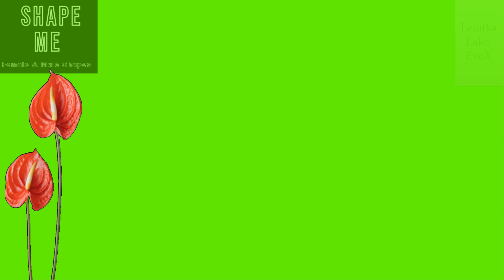Second Life - Shape Me - Christabel Lake Head EvoX Shape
Shape Me - Christabel Lake Head EvoX Shape
Sale female and male shapes.
Body Shapes :
✔︎Lelutka
✔︎Gen.X Curvy
✔︎Gen.X Classic
✔︎Legacy
✔︎Maitreya-Lara
✔︎Belleza-Freya
✔︎eBODY-Reborn
✔︎Kupra
✔︎ Body Shape included;
✔︎ Brows Shape included;
✔︎ Style card included.
✔︎Realistic Breast Physics (All Bodies)
✔︎Media Hud
**Mesh Head and Bodies are NOT INCLUDED!
** YOU NEED TO WEAR EVERYTHING IN STYLE CARD TO LOOK LIKE PICTURE/VIDEO!
Permissions:
✔︎copy
✔︎modify
✘transfer
Also i undertake the creation of a complete avatars of your choice in few hours.
Just send me a notecard for more info's.

Non edited or retouched facial features/skin.
The photos have NO editing on photoshop or other edditing aplications...you buy exactly what you see!!!
I use only the SL windlights!
Name Store : Shape Me
Game : Second life